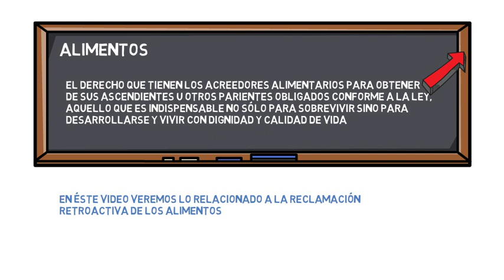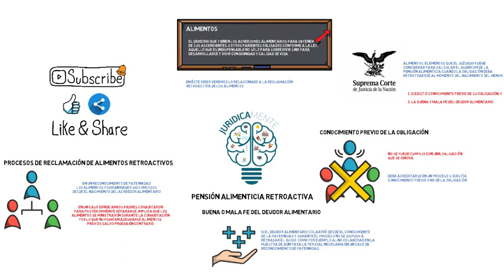PENSIÓN ALIMENTICIA RETROACTIVA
Conoce los procesos en los que es posible solicitar un pago retroactivo de pensión alimenticia, así como los criterios que siguen los juzgadores en éste tipo de solicitudes.